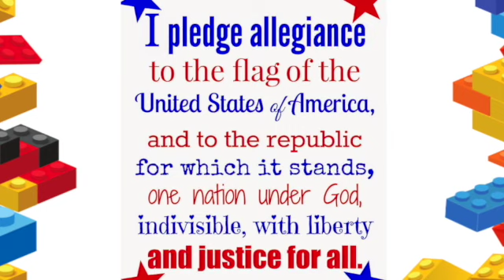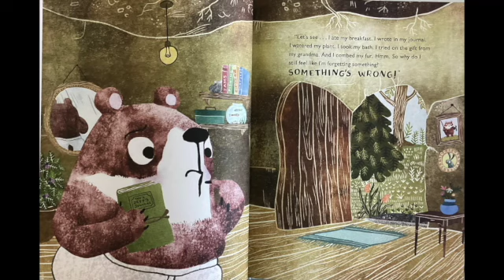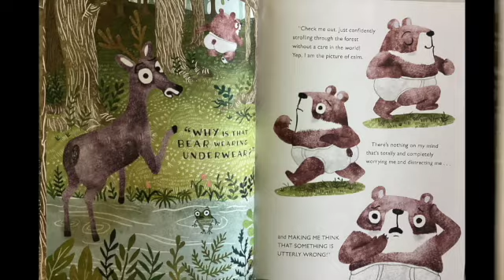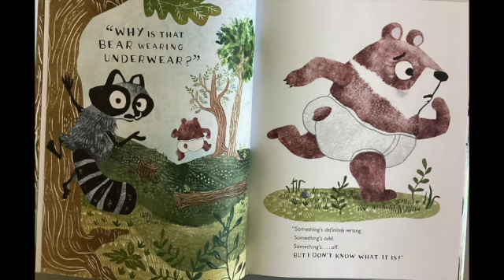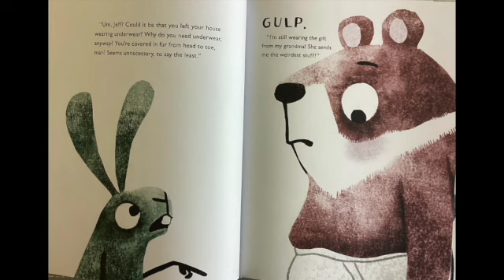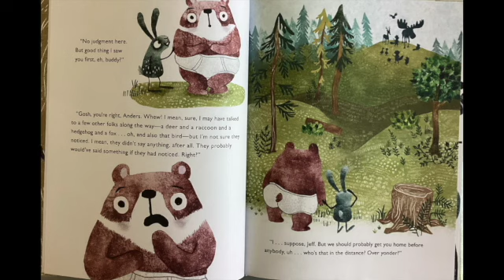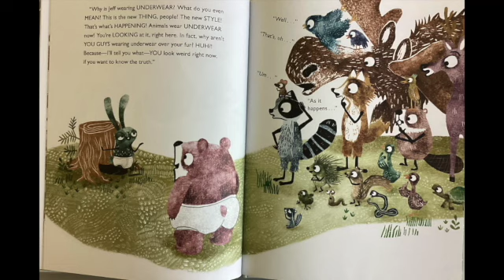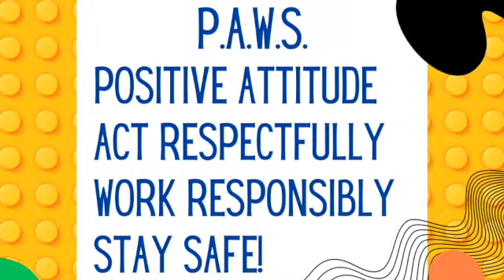Sept. 27th News Show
This video is about News Show 1